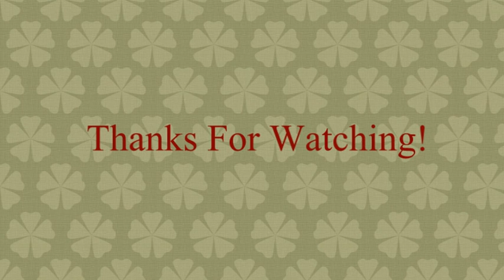Ponca Politics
Kay County Candidate Sheriff Forum